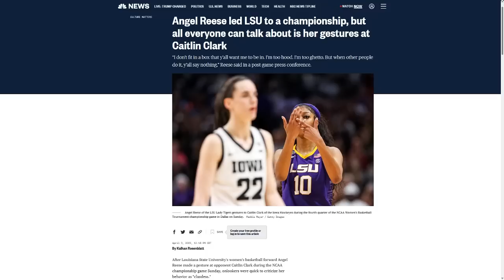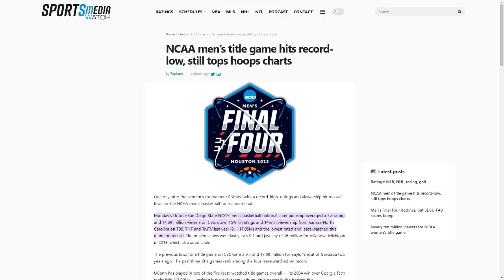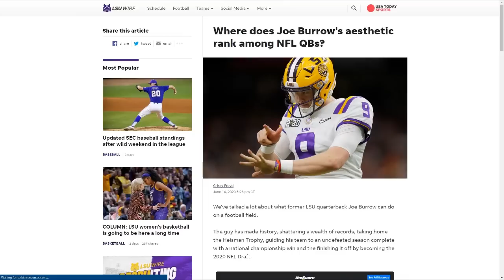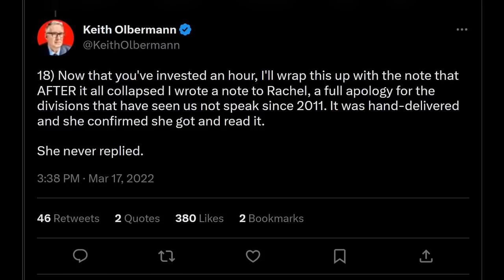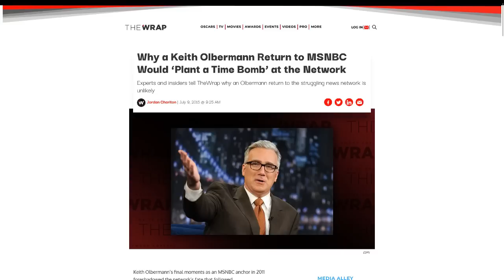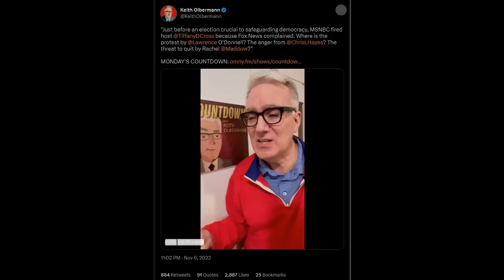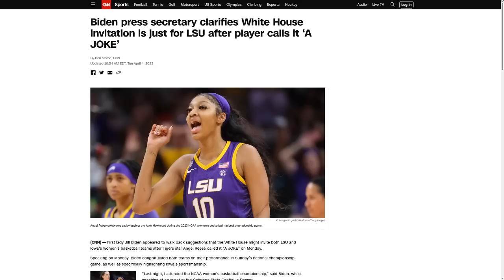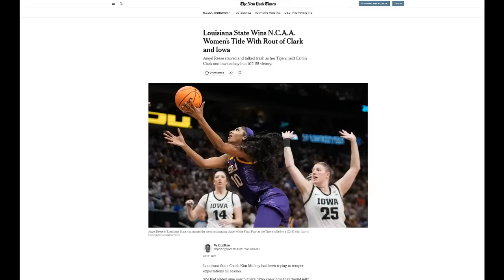MoT #348 Keith Olbermann's Garbage Hot-Take On Angel Reese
Sports writers exist as a way for white media to say whatever racist bile they want, but to claim they weren't talking about all black people, only an individual athlete or team.
After the black LSU women's basketball team beat the white Iowa State team Kieth Olbermann showed who and what he's always been.